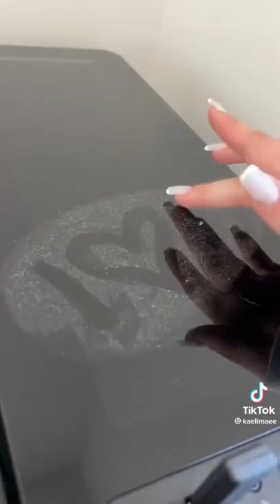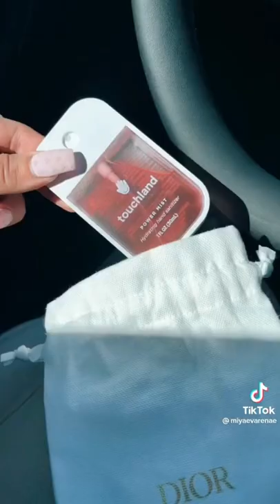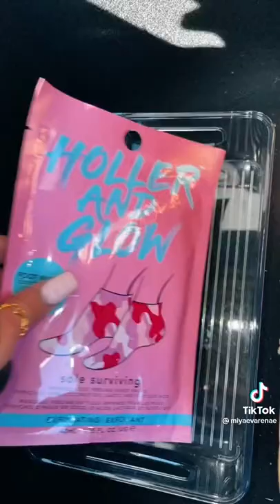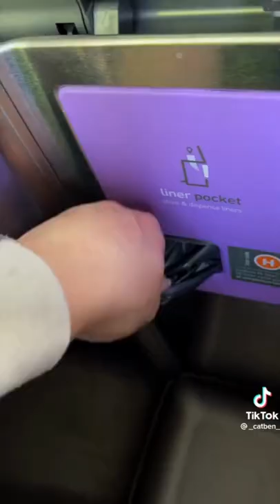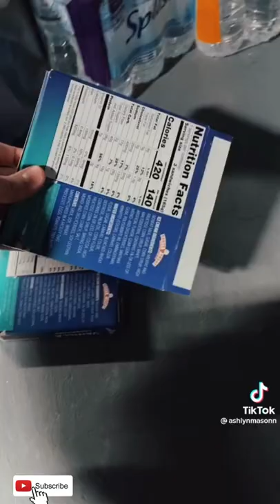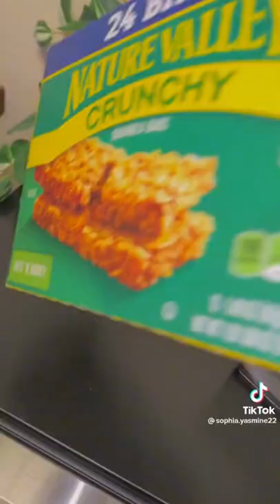Random Restocking, Refilling, Cleaning nd Organizing Asmr 🧹🧽| Tiktok Satisfying. Please Subscribe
||. 4% 124/3K